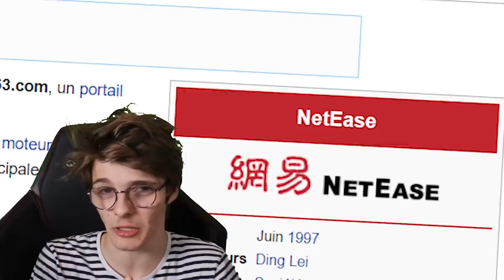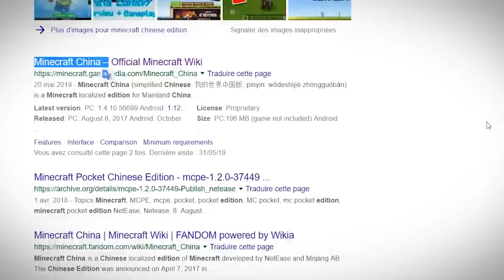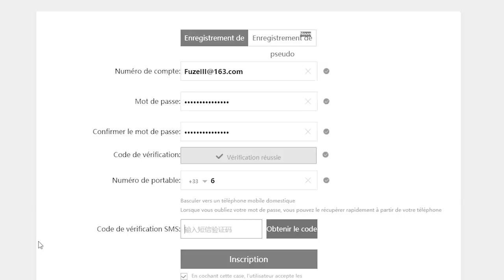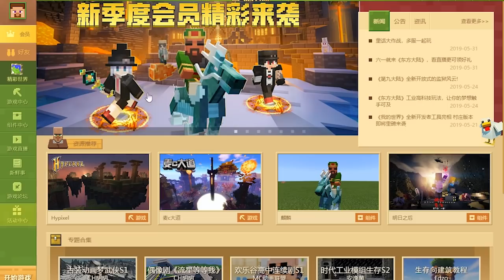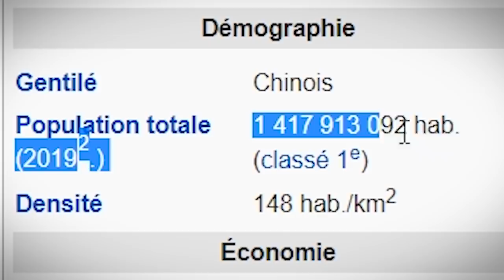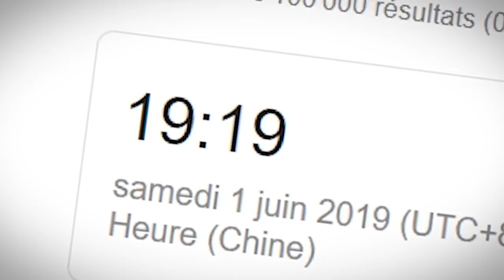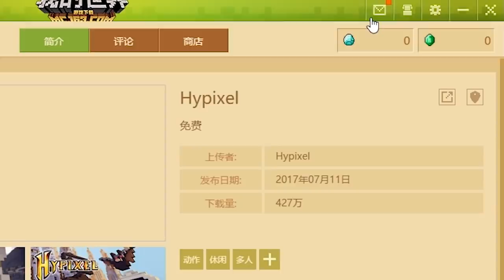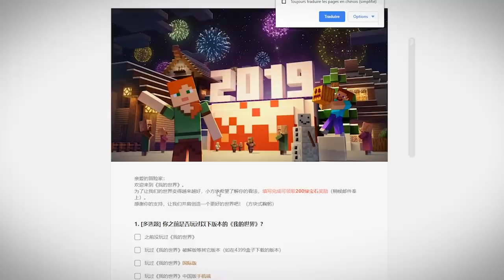J'AI TESTÉ LA VERSION CHINOISE DE MINECRAFT...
Aujourd'hui j'ai vraiment galéré à faire cette vidéo: mais je vais tester le Minecraft Chinois qui est une version... bizarre de Minecraft :o On va aller sur le Hypixel Chinois pour voir si on est meilleurs qu'eux ou pas :3

CREDIT :

Musique Timelapse: Animal - The Siege